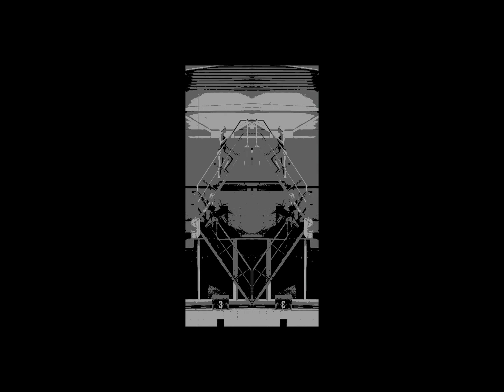"A simple movement at the pool "(Official Video)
Composer -Michael Goolaerts

"A simple movement at the pool"  (Instrumental track )

  Bass-Michael G
  Guitar-Michael G
  Drum  track
  Recorded & mixed -Michael G
  Video-Michael G

( All activities are currently at a complete standstill at The Has Beans)